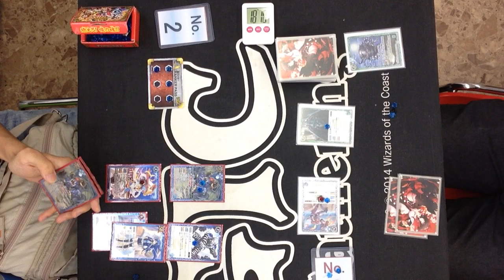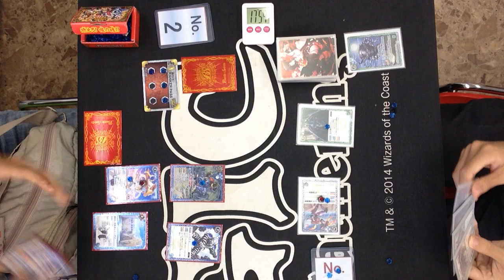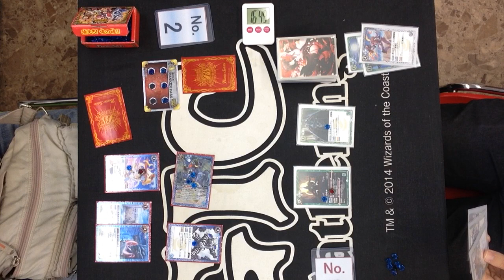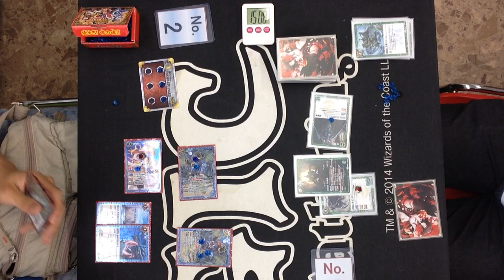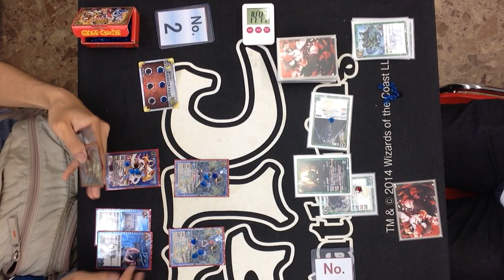7/17 バトルスピリッツ公認大会「ショップバトル」決勝＠どーらく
バトルスピリッツの公認大会「ショップバトル」
7/17　トレカ・オモチャのどーらくでの決勝の模様です。